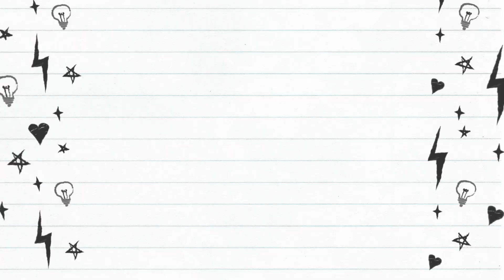MCDONALDS MUKBANG + WHAT MEN WANT DISCUSSION || GIRLFRIEND & BOYFRIEND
Hey Dolls !!

I hope you are all well !! Today's video is a little fun one me and Lou decided to do - I have always wanted to do a Mukbank - even tho I don't actually know what they are haha! But we grabbed some McDonald's and decided to have a little light hearted chat about what men really want over it for some entertainment!

We hope you enjoy - maybe we will try a different type of food next time - chuck in some ASMR and make it a reallll Mukbang!

Why not come over and say hello on Insta too @jadekimberlie

Jade and Lou

xoxo